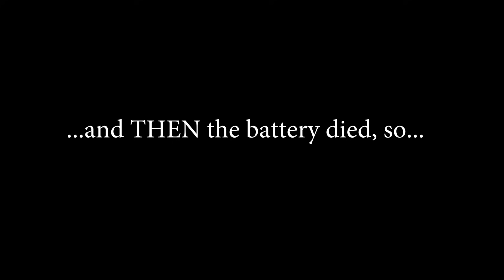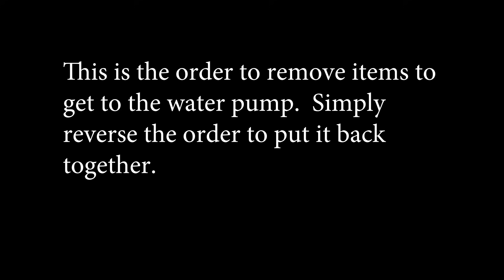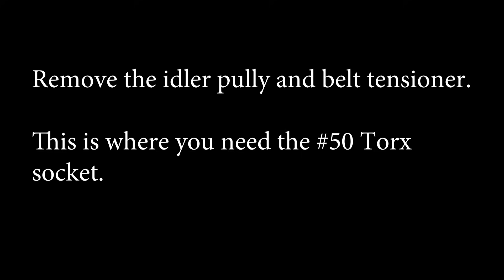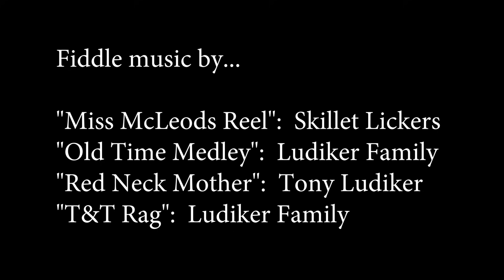How to: 2003 Ford Taurus water pump replacement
⬇⬇⬇⬇⬇ Click “Show More” for MCF resources ⬇⬇⬇⬇⬇

Get our book on raising pigs...”Yesterday I Couldn’t Spell “Pig Farmer”...And today I are one!: a how-to and why-to for the homestead/micro-farm pig farmer” (Kindle only) here:

Mountain Crest Farm snail mail:
Bob Hayles
Mountain Crest Farm
25 Mountain Crest Farms Rd
Jasper, Georgia 30143

➤ Our favorite charity (for the reason see this video is the American Cancer Society’s Atlanta Hope Lodge.

➤ If you make purchases from Amazon besides items you see here, please use this link to go to the Amazon website (your prices will be the same and Mountain Crest Farm will make a small commission)

➤ Sometimes we find the same product by reliable websites besides Amazon where a product is less expensive, and where WE buy products.  In that case there might be different links to different websites for the same product.  In that case we may or may not be making a commission from the sale, but that will never have an effect on the price you pay.

Where WE buy tools and supplies here at Mountain Crest Farm:

➤ My best source for small engine parts and accessories is an Amazon store named HIPA

➤ For all your growing needs around the home and garden we suggest GrowersHouse for quality products at an inexpensive price

➤ Household hardware...sinks, faucets, barn door hardware, lighting, etc. Signature Hardware is NOT cheap, but their products are TOP quality

➤ If you are a YouTube creator, I STRONGLY suggest you use TubeBuddy to grow your channel.  Simply, it works...even the FREE version

Cameras:  We use a variety of cameras in our YouTube videos, none of which are expensive.  Besides the camera on my android smartphone we use cameras from the following:

➤ Apeman is a weird name, but they have very good cameras at great prices.  From action cameras (think GoPro style) to dash cams, to trail cams, to security cams Apeman can’t be beat

➤ We also use SJCAM action cameras.  Other offshore companies have stolen that name and are making inferior cameras and calling them SJCAMs.

➤ It’s not a camera, but for steady videos we got a 3 axis gimbal camera stabilizer

➤ The gimbal is for smartphones.  The adapter so you can use action cameras with it is